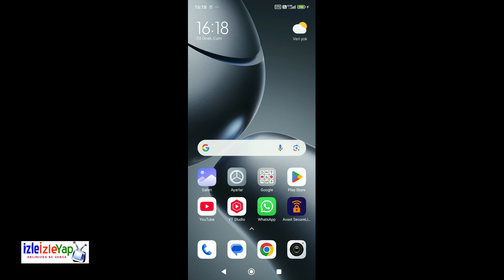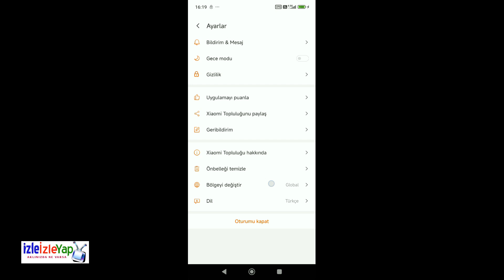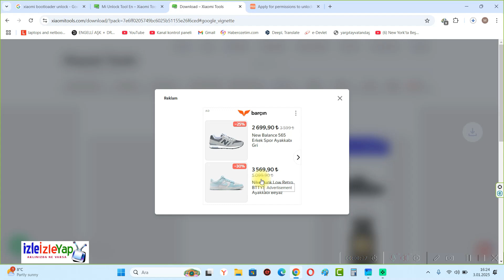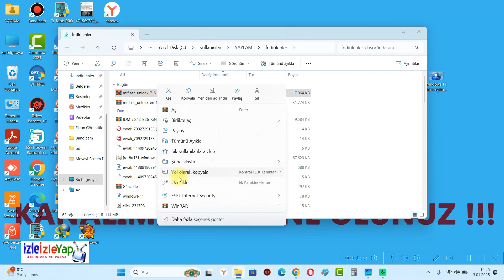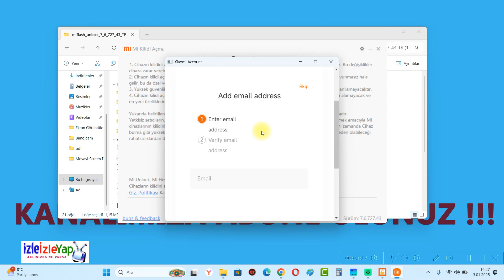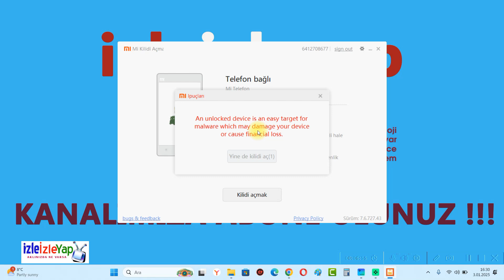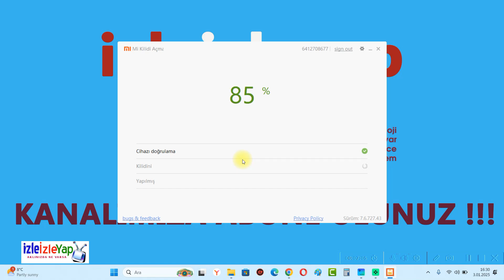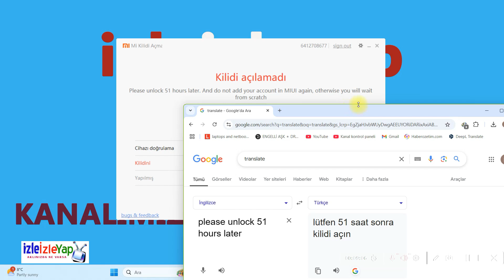Xiaomi 14T Pro Hyperos 2 Bootloader Kilit açma başvuru ve gün alma